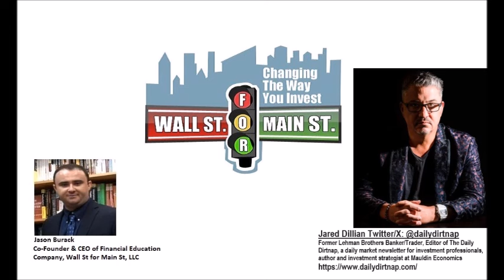Jared Dillian: Managing Debt & Risk Plus Growing Your Income Are Keys To Reducing Stress In Life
Jason Burack of Wall St for Main St interviewed first time guest, former Wall St banker/trader, author and editor at The Daily Dirt Nap newsletter Jared Dillian

Jared has over 2 decades experience working at Wall St banks and in the financial industry including working at Lehman Brothers before their bankruptcy.

Jared wrote a book about Lehman Brothers and he is on for an interview to talk about her new personal finance book, No Worries: How to live a stress-free financial life

During this 20+ minute interview Jared talks about the biggest mistakes many people make with their finances and how focusing on growing your income while also managing debt and learning how to invest and diversify are key.

People will need a side hustle or to be entrepreneurial to grow their monthly incomes and to maintain their standard of living going forward because if inflation, taxes, artificial intelligence and the gig economy.

Send Bitcoin to: 1N5iDrazojYX5rWxmoyp982RDXJzJrFoPC
Send Ethereum (ETH) to: 0x748dD59fA5d5dF80E8C0038DD4F60DAb810fe61a
Send Litecoin to: MW7g44j5FX9CYEkvfPvxsW5dFjHY84yup4
Send DASH to: XuEEhWptwf1XxP2nFYQxmBfBBJYehqRoBJ
Send Zcash (ZEC) to: t1MGcxyWpiH6JeyF9nnWHw9poRpvTW4PT6S
Send Bitcoin Cash (BCH) to: qr7mp7f053rwnpxalxljl3f9x5tulzv53ya88d7wch